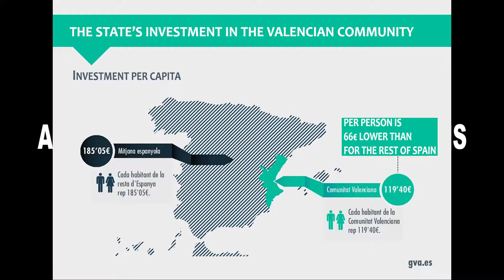18N, LetsDecide!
For the economic sovereignty of the Valencian Country.   Let’s decide!
November 18, at 6:00 pm, at Guillem de Castro (Valencia)

We demand our money at home. We want the box and the keys to manage it

Join us for the unitary call for fair financing
Let's win a future of dignity, let's win a future of peace.
We are a Valencian Country!
We have the Right to Decide.

Let’s decide!